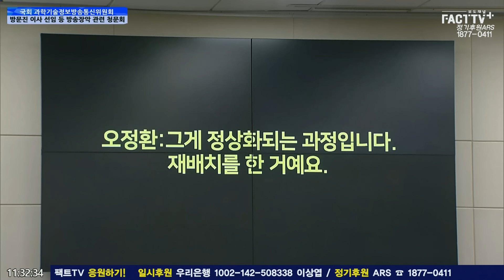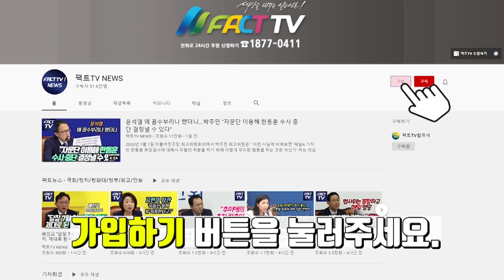윤정권이 MBC사장 앉히려는 오정환 ‘영상’ 공개한 노종면 “실체 알려주고 싶었다”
2024년 8월 9일 국회에서
국회 과학기술정보방송통신위원회 - 불법적 방문진 이사 선임 등 방송장악 관련 청문회가 진행되었다.